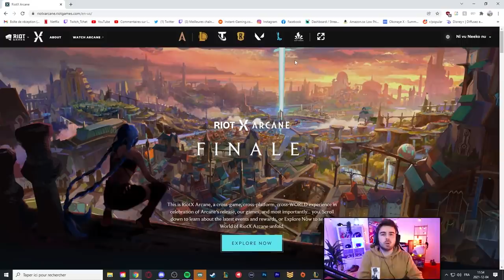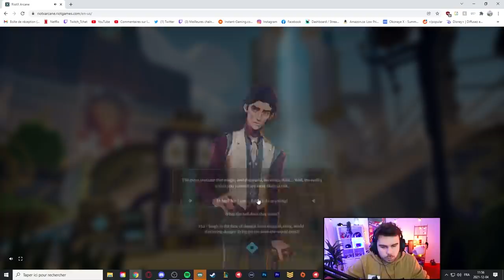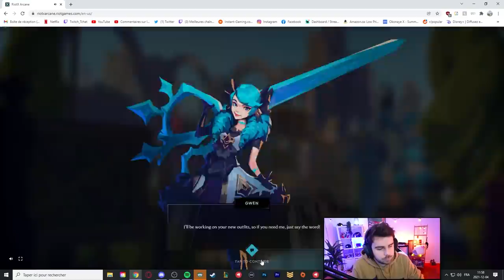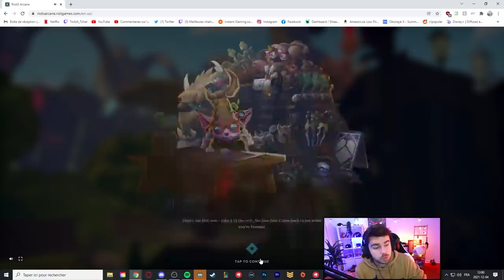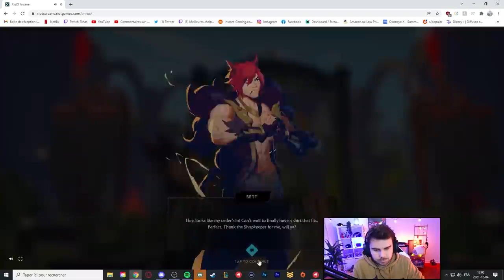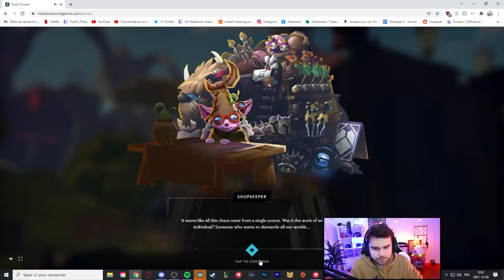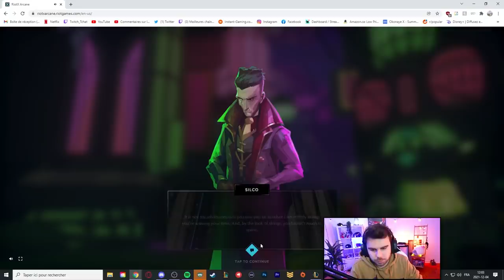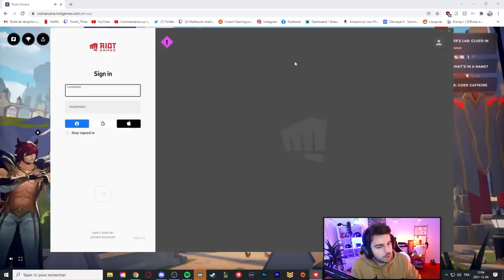Guide pour Obtenir Gratuitement l'îcone et la Ward de la série Arcane sur League of Legends en 7 min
Vous avez jusqu'au 15 Décembre ( source peu fiable lol )